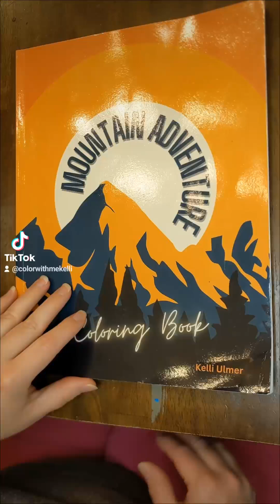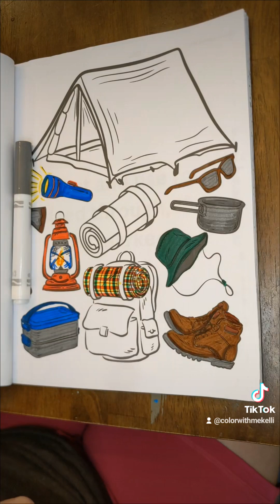Let's color some camping gear!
If you would like to color with me, you can order my coloring books on Amazon. Just type my name, Kelli Ulmer, in the Amazon search bar and all my books will pop up.